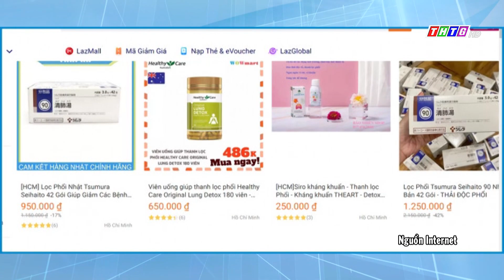Bộ Y tế đề nghị xử lý nghiêm vi phạm về quảng cáo thực phẩm bảo vệ sức khỏe